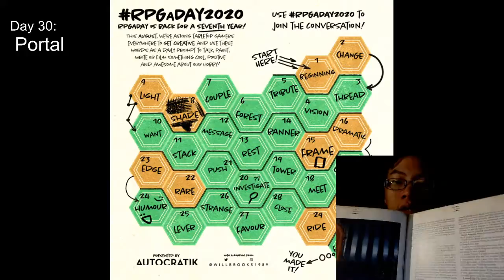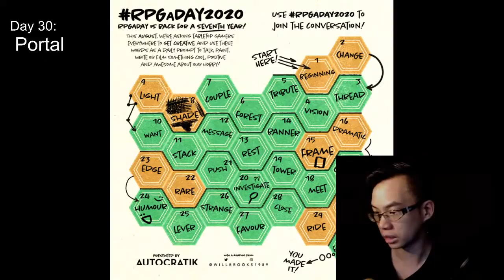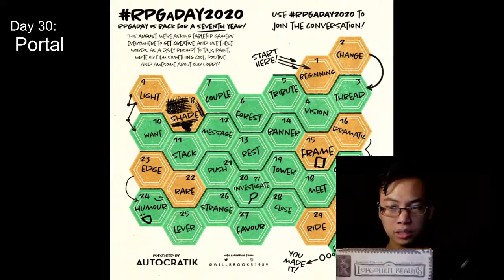RPG A Day 2020 | Day 30 | Portal